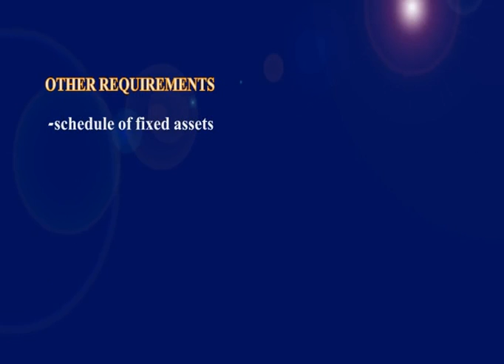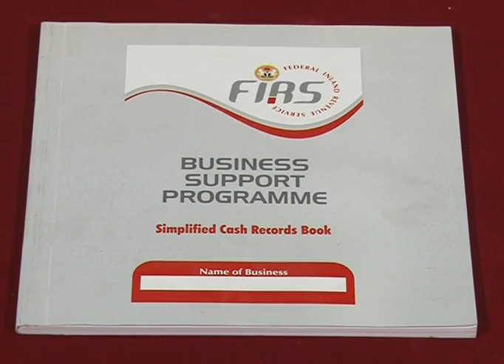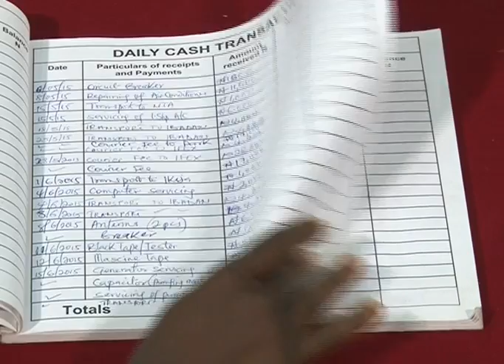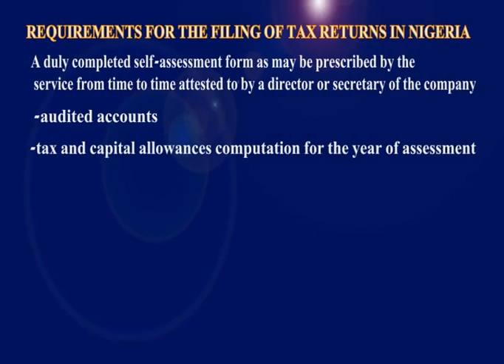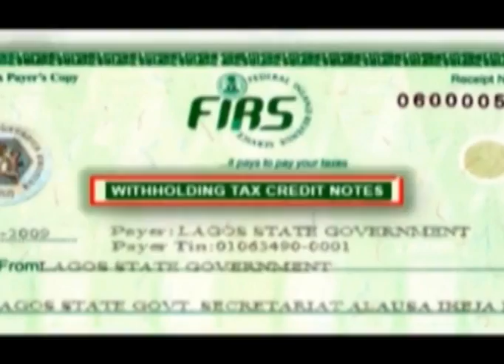Tax Matters S15E39 - REQUIREMENTS FOR THE FILING OF TAX RETURNS IN NIGERIA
On this episode of Tax Matters: FEDERAL INLAND REVENUE SERVICE REQUIREMENTS FOR THE FILING OF TAX RETURNS IN NIGERIA